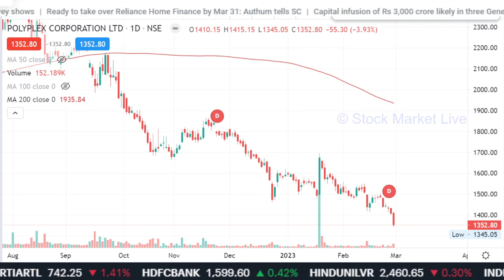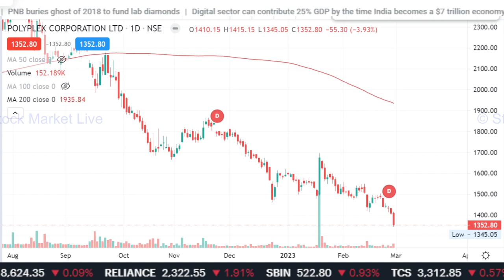Polyplex corporation share latest news,polyplex corporation share analysis, target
1. आप भी बने इंटेलिजेंट इन्वेस्टर
2. राकेश झुनझुनवाला book
3.  Stock Market Mein Safal Hone ke 41 Tips (hindi)
4. शेयर बाजार में कैसे धनवान बने
5.  Stock Market Guide (Hindi)
6.  Beginner's Guide to the Stock Market
7. The Intelligent Investor (English)